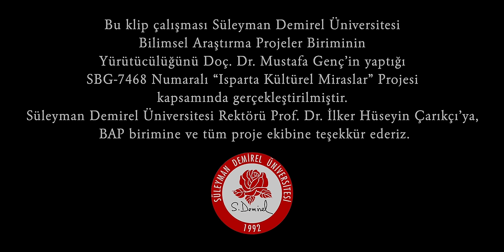Uğur Önür | Yörük Gider Yaylasına - Iklık Albümü (Göç)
Uzun süren göçler neticesinde Anadolu'ya gelen Oğuz Türkleri'nden yayla ve kışla arasında göçe dayalı yaşam tarzını devam ettirenlere " Yörük " denilmiştir. Yılın belirli dönemlerinde gerçekleşen göç, hayvancılıkla uğraşan yörükler için her ne kadar zorunlu bir durum gibi gözükse de, onları yaşama ve kültürlerine bağlayan en önemli unsurdur. Yörükler özgür ruhlu insanlardır ve yaylaları yurt tutmuşlardır. Yaylasından ve sevdiğinden ayrı ise gurbette hisseder kendini, göç yollarını ve bahar aylarını iple çeker...

İşte göç zamanı böyle beklenir
Geçmez günle hafta, aylar eklenir
Yörük Ozan gurbet elde dertlenir
Derdimin dermanı yayla yolları...

İlkbaharın gelmesiyle birlikte göç için hazırlık yapılır, develer özenle süslenir, hazırlanır, günlük eşyalar ile dolu çuvallar ve çadırlar develere yüklenir.Yüzlerce devenin çan sesleri eşliğinde türküler ve çalgılar yankılanır dağlarda. Allı, morlu elbiseleriyle, belik belik saçlarıyla, alnında altın ve gümüş pullarıyla, suna boylu nazlı bir yörük kızı tutar baş devenin yularını... Yayla yolunda sevdalanmıştır bir karaca yiğit yörük kızına, nazlısı da boş değildir ona karşı.. Eeee kolay mı öyle hemen kavuşmak. Ozan alır ıklığını eline, bakalım ne söyler nazlı geline...

Bu anlatı : Yörüklerin kültürel ve sosyal yaşantılarını şekillendiren "Göç" üzerinedir. Göç yolları ve yaylalarda yaşanan sevdaların bir yansıması olan yörük türkülerinin doğal, yalın ve içten tınısını, Isparta'nın Sarıkeçili'lere ait son yörük çadırlarından birindeki özgün yaşantının içerisinden sizlerle buluşturuyoruz. Klip çalışmasında yer alan çadır sahibi Halil Gürdal, Emine Gürdal ve ailesine, klipte oynayan genç halk oyuncu Ömer Demircan ve ailesine çok teşekkür ederiz...

YÖRÜK GİDER YAYLASINA

Çadırlar kuruldu yaylanın düzüne
Davarlar toplandı pınarın gözüne
Uyma dedim gelin uydun eller sözüne
Boynu karanfilli gelin öf.

Yörük gider yaylasına
Kilim sarmış mayasına
Oturdum da çok yalvardım
Sevdiğimin anasına

Yayla yayla gezerim
Dokuz atar mavzerim
Sevdiğimi görmezsem
Ben bu candan bezerim

Al devesi mor köşekli
Sevdiğim kız bol döşekli
Sürüp gider yaylasına
Nazlı yarin bel kuşaklı

Mor devenin kısırı
Döner döner ısırı
Sevdiğimi görünce
Gönlüm olur esiri

Eser künyesi ;

Çadırlar Kuruldu ( Gurbet Havası )
Kaynak Kişi : Yörük Şakir Gürler
Derleyen : Uğur Önür
Yöre : Antalya / Serik

Yörük Gider Yaylasına
Kaynak Kişi : Yörük Şakir Gürler & Hasan Bülbül & Hasan Çağrı
Yöre : Teke Yöresi

Müzik düzenleme : Uğur Önür
Iklık / Üçtelli / Ritim :  Uğur Önür
Sipsi : Ferhat Erdem
Kontrabas : Mert Arslan
Kayıt : Mindo Records
Miks / Mastering : Ahmet Gökhan Coşkun
Klip Yönetmeni : Eyyüp Aydeniz
Görüntü Yönetmeni : Aykut Harman
Yönetmen Asistanı : Alperen Karaca
Kostüm Danışman : İbrahim Bozdoğan

Tanrı dağlarından, toroslara uzanan uzun göç yolculuğunun neticesinde, Antalya ve Isparta'nın ortak yaylalarından Anamas ve çevresindeki yörüklerle günümüze kadar taşınmış iki telli yaylı bir çalgı olan Iklık; Kazak ve Kırgızlar'a göre kopuzu icat eden büyük Türk ulusu Korkut Ata'nın elinde halka öğüt, yiğitlere güç veren kutlu ve ilahi bir sesti. Eski Türklerdeki Şaman baksıların ayin, fal, sihir ve tedavide kullandığı bu kutlu ses, ulu ozanın elinde ıklıyor, iniliyor, kişniyor, yas tutuyor, adeta konuşuyordu. Iklayan bu kutlu kopuz, Hakas Türkleri'nde ıh ya da ıyık, Tuva Türkleri'nde İgil, Kızgızistan'da Kıl Kıyak, Türkmenistan'da Gıcek ve Anadolu'daki yörüklerde Iklık adıyla yaşamaktadır.

Iklık'ın kutsal kayın ağacından gövdesi, deri gerilmiş su kabağı ile birleşir. At kuyruğundan tellerine yay dokununca kutlu sesine kavuşur, ıklamaya başlar. Yörük ozanların elinde bu çalgı dertlerini, öğütlerini, özlemlerini, sevdalarını dile getirdikleri aşık sazı olmuştur. Yörük kızları da bu sevdaya karşılık verebilmek için Orta Asya'dan taşıdıkları boğaz çalma geleneğini sürdürürmüşlerdir. Boğaz havaları; Iklık çalgısı ile çalınan ezgi dağarcığının büyük bölümünü oluşturan, günümüze kadar aktarılmış kadim ezgilerdir.

Uğur Önür, bu albüm ve klip projesinde; Teke Yöresi yörüklerinin kendilerine has çalgılarında taşıdıkları büyük kültür mirası olan göç ve yayla ezgilerinden derleyip, hazırladığı 6 eseri sizlerle buluşturmaktadır.

Iklık albümünün tüm kliplendirme çalışması Süleyman Demirel Üniversitesi Bilimsel Araştırma Projeler Biriminin Yürütücülüğünü Doç. Dr. Mustafa Genç’in yaptığı SBG-7468 Numaralı “Isparta Kültürel Miraslar” Projesi kapsamında gerçekleştirilmiştir. Süleyman Demirel Üniversitesi Rektörü Prof. Dr. İlker Hüseyin Çarıkçıya ve BAP birimine ve tüm proje ekibine destekleri için teşekkür ederiz.